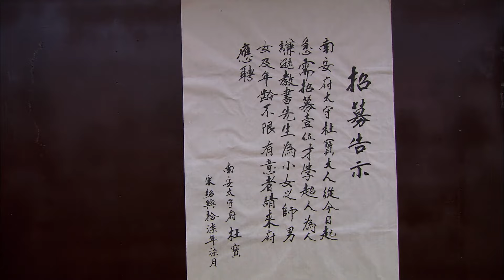【ENG SUB】《牡丹亭 Peony Pavilion》第03集 | 国府千金爱上穷苦书生！（沙溢、孙菲菲、郭凯敏）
《牡丹亭 Peony Pavilion》
主演：沙溢、孙菲菲、郭凯敏
南宋初年江西南安太守杜宝的独生女儿，自幼深得父母宠爱。生得花容月貌，娇美无比，性情温文尔雅，坚韧执着，又深怀柔肠百结，多愁善感，痴心重情。与岭南书生柳梦梅梦中幽会，醒后思念成疾，香消玉陨，后在柳梦梅、石道姑、胡判官、牡丹仙子等人、神的帮助下，还魂复生，并与柳生历经重重磨难，终成眷属。她虽长期深居闺阁之中，接受封建礼教的熏陶，骨子里却蕴藏着对传统礼法的叛离意识和对残酷现实的反抗精神，内心中燃烧着挣脱封建牢笼、粉碎理学枷锁，追求个性解放、向往美好爱情的强烈愿望。她因情而亡，又因情而生，既是一个被封建时代扼杀的悲剧人物，又有一段被艺术塑造的浪漫人生。